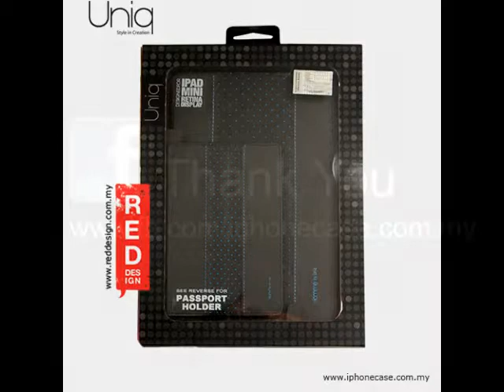Uniq Homme Series Stand Case for iPad Mini 2 & 3 - Gift Pack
- PU Leather Made
- Instant On cover wakes iPad mini Retina instantly
- Easy Access to all controls
- Infinite Viewing Stand for your fav vids
- Sturdy Typing Stand lets you work easily

- Gift Pack include
- Passport Holder